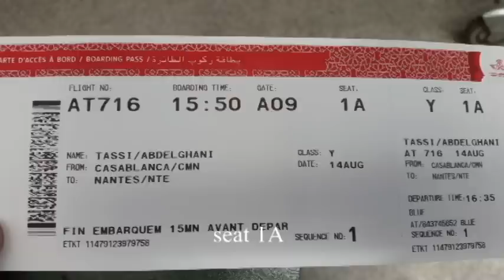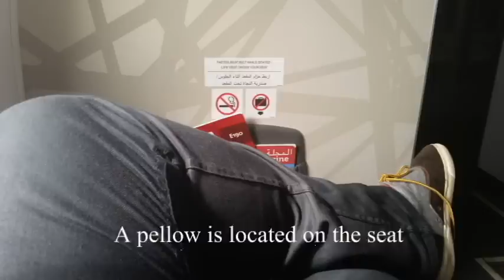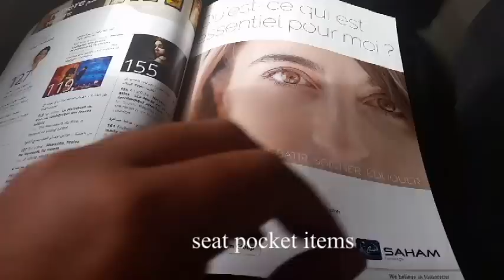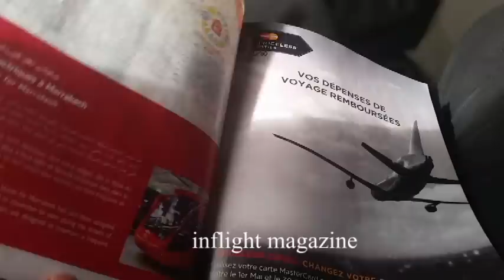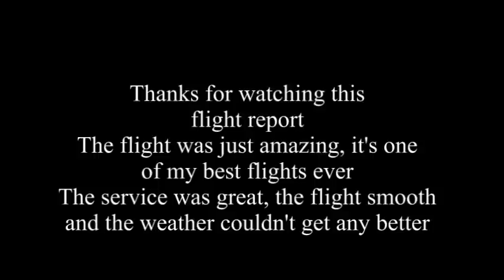Royal Air Maroc - BUSINESS CLASS Flight Report : Casablanca (CMN) to Nantes (NTE) Embraer 190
Flight Info :
Airliner: Royal Air Maroc
Aircraft: Embraer 190
Flight: AT716
Class: Business Class
From : Casablanca Mohamed V (CMN) - Morocco
Destination: Nantes Atlantic (NTE) - France
Flight Time : 02:50